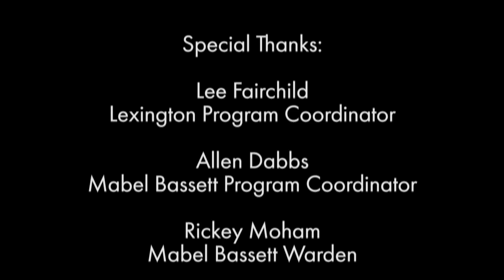2014 Human Heroes - Sister Pauline Quinn and Dr. John Otto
Sister Pauline Quinn is an inspirational figure that is credited for starting the first prison dog training program in the United States. In 1981, she founded the "Prison Pet Partnership Program" at the Washington State Correctional Center for Women.  This program has been a model for the rehabilitation of offenders throughout the nation. Since its inception, the program has helped train and place over 700 dogs as Service, Seizure and Therapy dogs in the Pacific Northwest.

Veterinarian Dr. John Otto joined the prison dog training movement in 1996 when he took over the volunteer veterinarian portion of the "Friends for Folks" dog training program at Lexington Correctional Center. Dr. Otto then went on to pioneer the implementation of a similarly modeled program called "Guardian Angels" at the Mabel Bassett Correctional Facility in McCloud, OK.